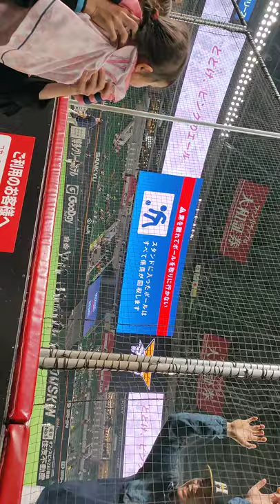西川遥輝選手 神対応